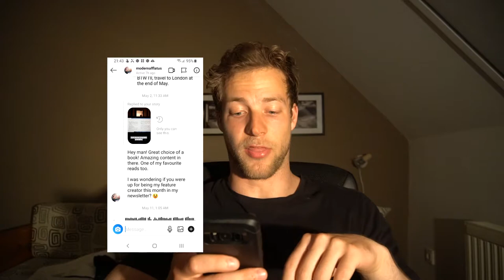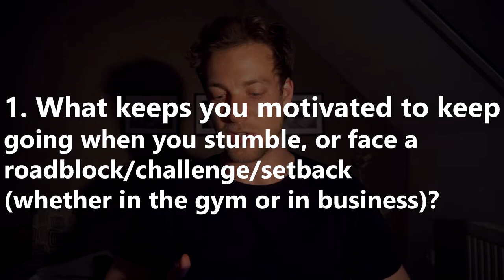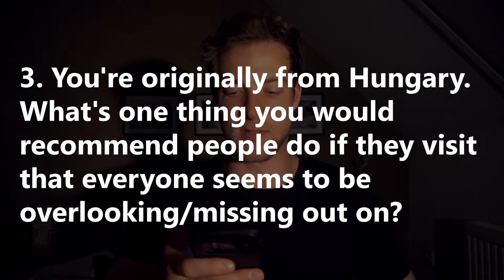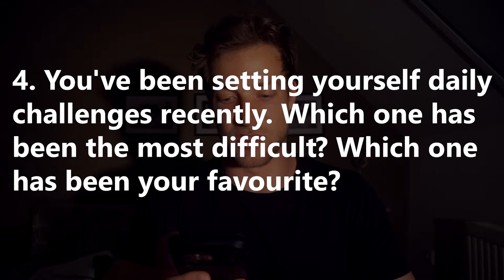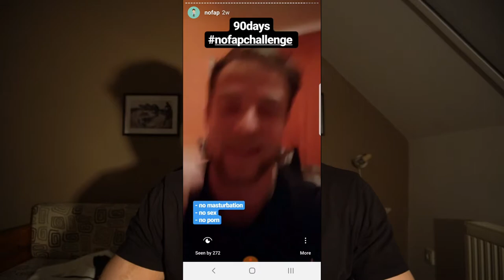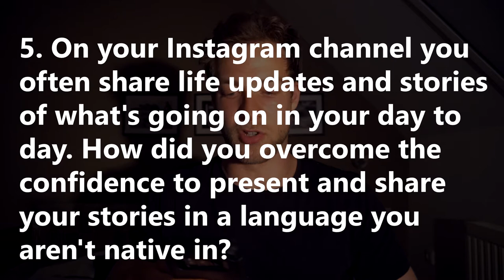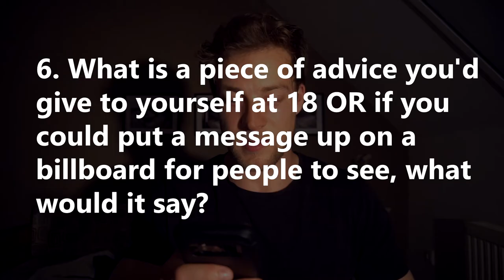Digital Nomad Life - Q&A (motivation, challenges, confidence, girls, cheat meals)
This is an interview with Modern Afflatus Sharing my insights about the digital nomad life, motivation, challenges, confidence, setbacks, girls, cheat meal etc... I also give my best advice for my 18 years old self.

Questions:

1. What keeps you motivated to keep going when you stumble, or face a roadblock/challenge/setback (whether in the gym or in business)?

2. What does the ideal cheat meal look like to you?

3. You're originally from Hungary - what's one thing you would recommend people do if they visit that everyone seems to be overlooking/missing out on?

4. You've been setting yourself daily challenges recently. Which one has been the most difficult? Which one has been your favourite?

5. On your Instagram channel, you often share life updates and stories of what's going on in your day to day. How did you overcome the confidence to present and share your stories in a language you aren't native in?

6. What is a piece of advice you'd give to yourself at 18 OR if you could put a message up on a billboard for people to see, what would it say?

7. What impact do you want to leave on the world?

8. Where can people follow you on your adventures?